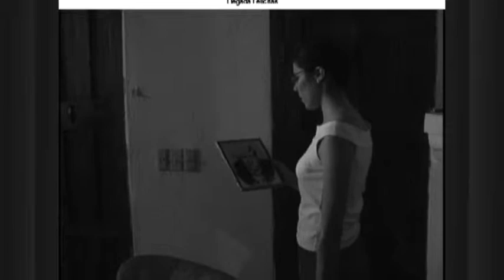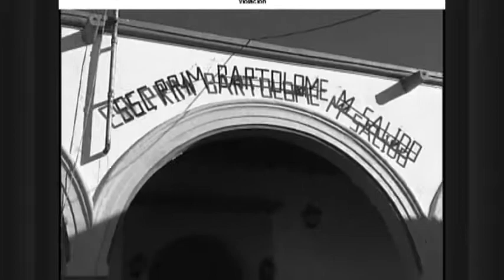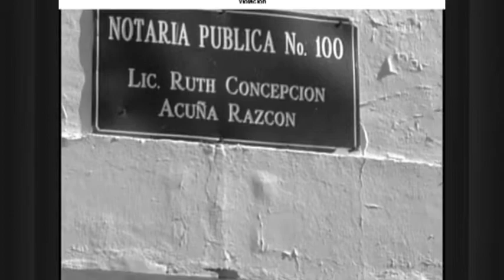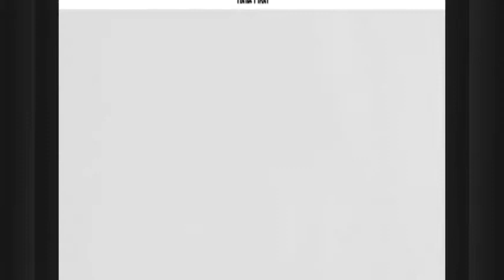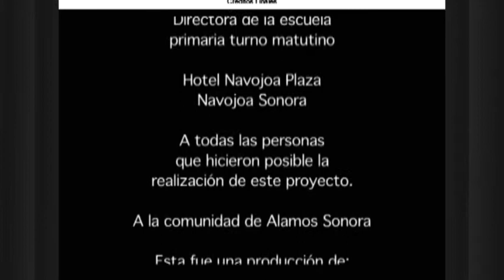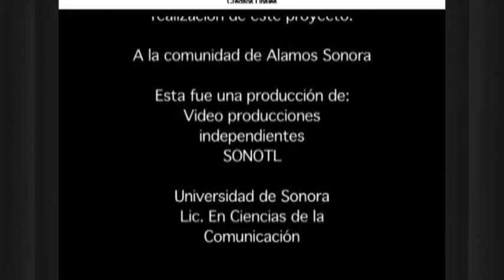SECRETO DE LOS PORTALES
Fecha de estreno: 25 ENERO 2018
Producido por Unison TV